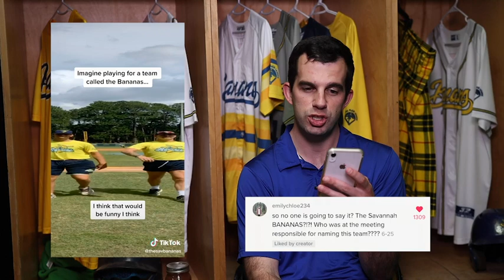Baseball Team Reacts to TikTok Comments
With our TikTok gaining some popularity, you can expect we've gotten some pretty interesting comments along the way. Our players are here to read you some of our favorites. This is...Baseball Team Reacting to TikTok Comments.